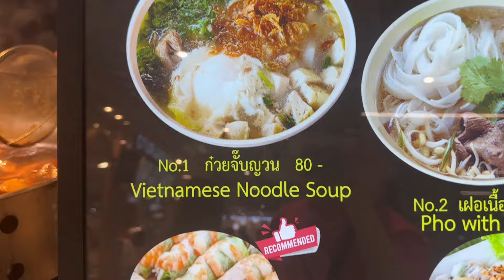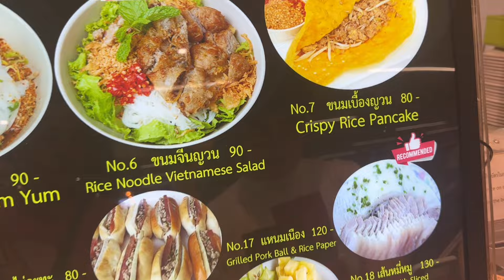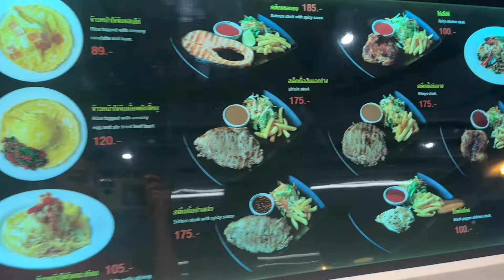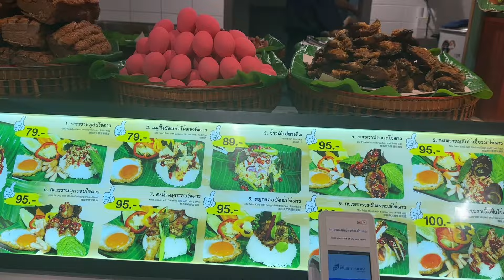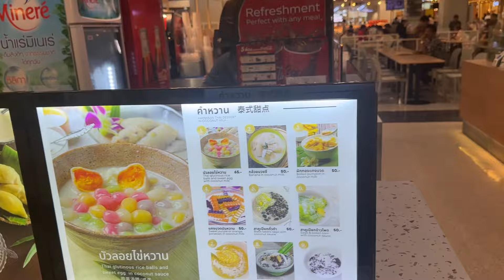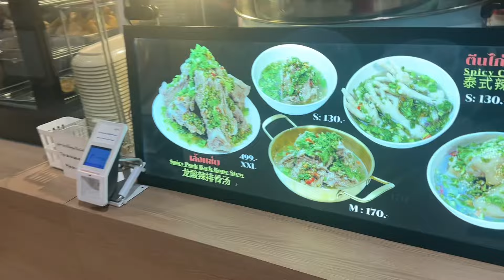Minh Dũng cùng ngọc xuyên bỏ của chạy lấy người,lên trung tâm như cá gặp nước vui quá vui